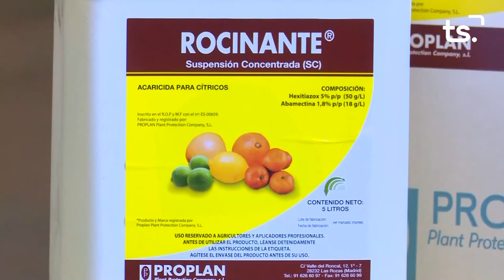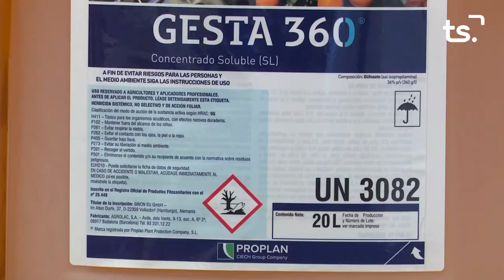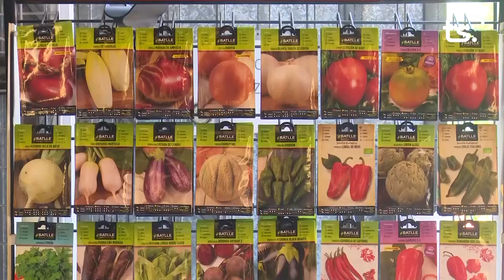MAGAZIN TS DIMECRES-DISPLÀSIA ÒSSIA - 2022-11-30